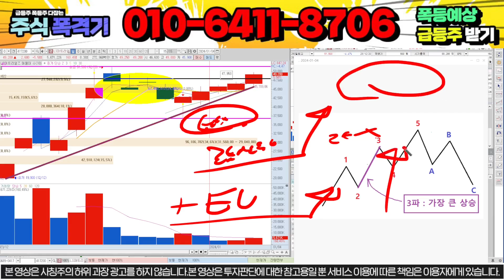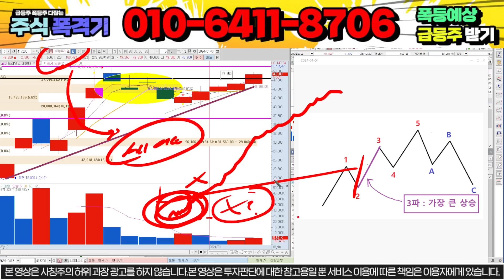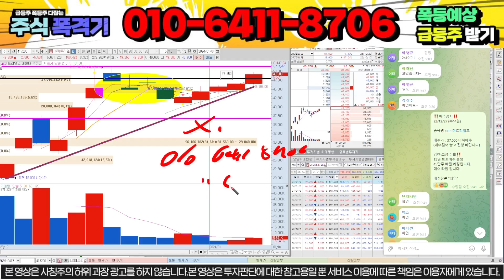[LS머트리얼즈][긴급] 투경 벗어던졌다 용의해 금룡이구나 !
안녕하세요, 주식폭격기 주폭입니다
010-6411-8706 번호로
"LS" 보내주시면 무료로 텔레그램방 링크 or 문자로 안내 도와드리고 있습니다.

1) 당일단타(시초가매매)
2) 매집주
3) 종목 실시간 브리핑
4) 종목상담 및 진단